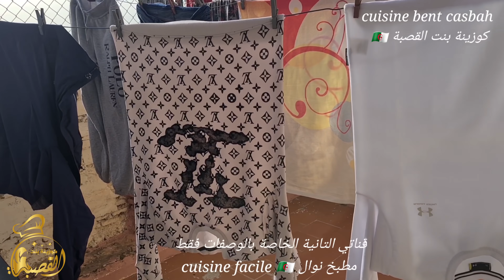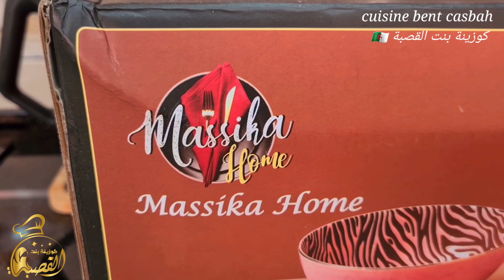أرواحو تشوفو🛍ماعن رمضان الجدد😍أخر صيحات الأواني♥كراپ شوكولا مقرمشين/صحون الأرز والدجاج بتقديم راقي👌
لإقتناء المنتوجات زورو صفحة الأنستغرام

أو زورو صفحتهم على الفايسبوك

قناتي الخاصة بالوصفات فقط

مطبخ نوال cuisine facile